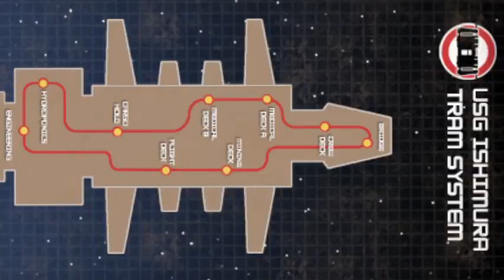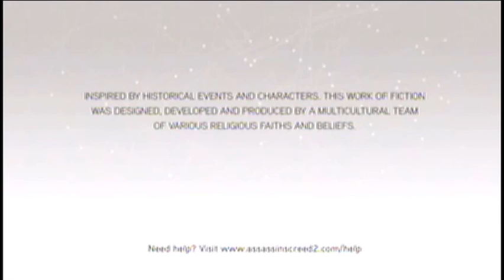Dead Space 2 Review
Video review for Dead Space 2

Next review:

Game of the Year 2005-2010

Ed-did-this.com